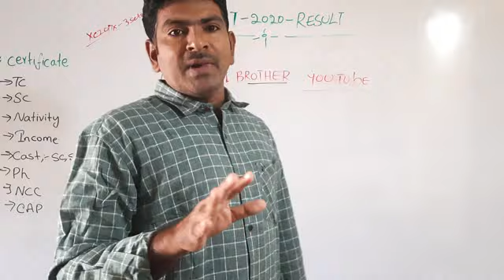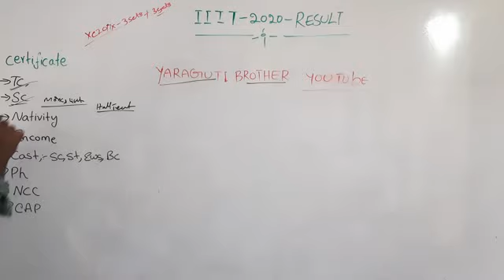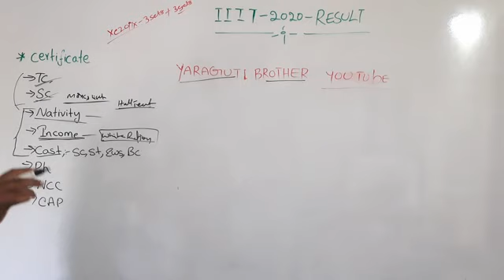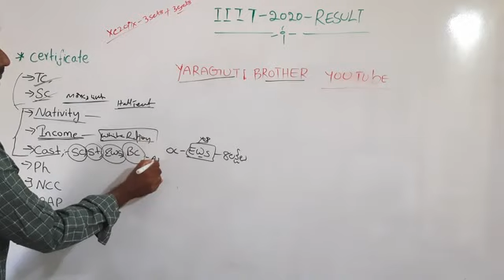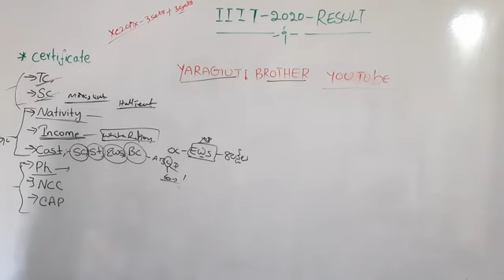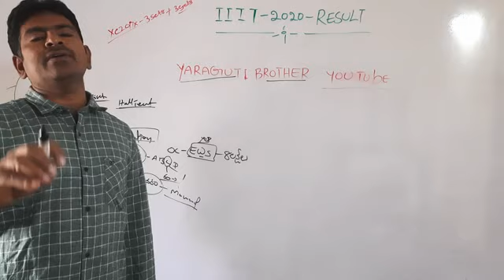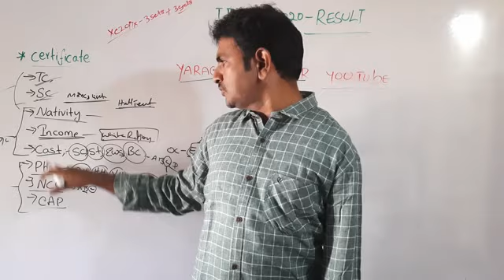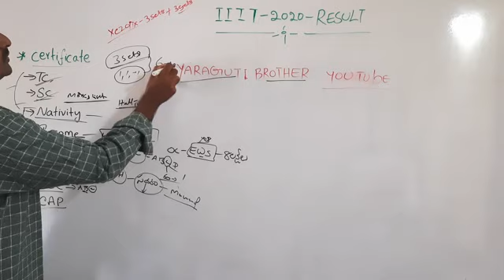certificates for need IIIT COUNCLING AT JANUARY 4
10th regent
iiit regent
 డిఎస్సి#
After 10th  which course you want to choose # Which branch is best for tribulity|
IIIT RGUKT COUNCILING GROUP LINK
 join in this group

RGUKT CET
IIIIT CUT-OFF
10th and ఇంటర్
sainik school class-6 Pm vani padhakam#5G భారత్ తొలి ఇన్నింగ్స్ jio tecnlogy 5g aandrieds what about 5g
IIIT